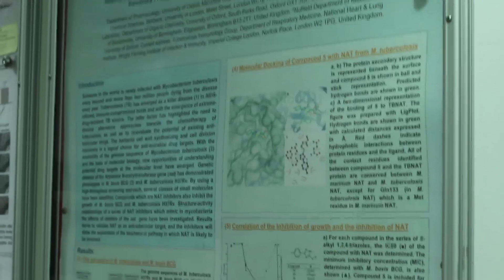Birkbeck Explains: What causes tuberculosis and how can it be treated?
Tuberculosis, or TB, is is caused by a type of bacterium called Mycobacterium tuberculosis, spread from person to person through microscopic droplets released into the air. This can happen when someone with the untreated, active form of tuberculosis coughs, speaks, sneezes, spits, laughs or sings.

Professor Sanjib Bhakta teaches on the following modules or courses:
Undergraduate
• BSc Bio-Medicine and BSc Molecular Biology
• Microbes & Antimicrobials
• Biology Literature Projects
• Biology Experimental Projects
• ISMB Summer Research Training Internship (April - September)
Postgraduate
• MSc Microbiology, MRes Global Infectious Diseases
• Antimicrobials
• Medical Bacteriology
• Research Methods in Microbiology
• MSc and MRes Research Projects and Dissertation
• MSc Bio-Business
• Future Health Technologies